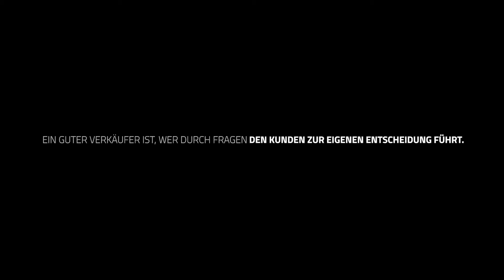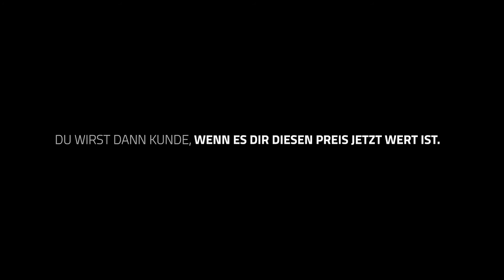Wie gewinne ich neue Kunden? Kaufen lassen ist das neue Verkaufen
Kaufen lassen ist das neue Verkaufen. Was das bedeutet und wie du leicht neue Kunden gewinnen kannst, verrate ich dir in diesem Video.

Die Zeiten in denen Kunden uninformiert sind und man ihnen alles "andrehen" kann sind vorbei. Heute ist der Kunde oft genauso gut informiert, wie der Verkäufer selbst. Durch diesen Wandel müssen wir uns als Verkäufer anpassen und unsere Strategie zur Kundengewinnung ändern.

Damit es dir auch heutzutage gelingt, Menschen für dein Produkt zu begeistern, zeige ich Dir in diesem Video wie Du neue Kunden gewinnst.

Wenn Du weitere Impulse zu diesem Thema bekommen möchtest, trage Dich jetzt kostenlos für mein Webinar am 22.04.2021 um 19 Uhr ein:

▬ Social Media ▬▬▬▬▬▬▬▬▬▬▬▬▬▬▬▬

▶ Xing:
❗Bist Du bereit ein herausragender Leader zu werden?
Dann besuche das hochkarätigste Leadership Mentoring im deutschsprachigen Raum und werde zum Clean Leader!